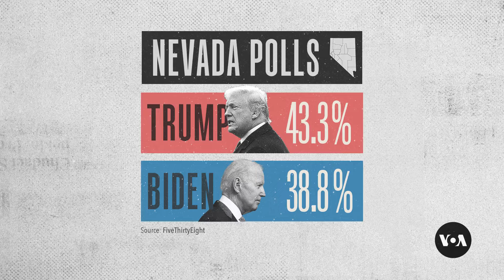In speech to Black voters, Biden links violence on Trump to racial, gun violence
President Joe Biden addressed Black supporters in the battleground state of Nevada Tuesday, his first campaign appearance since the assassination attempt on his Republican rival, former President Donald Trump. He linked the attack on Trump to racial and gun violence, imploring Americans to “condemn violence in any form.” White House Bureau Chief Patsy Widakuswara has this report.